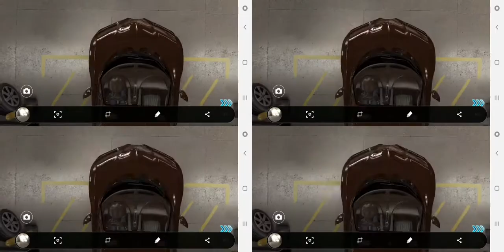CSR Racing 2 [CSR2] Opening Gold Crates [Hennesy Venom F5 "Concept"]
CSR Racing 2 , Gold Crate Opening no Lucky go to Loyalty Reward for Hennesy Venom F5 "Concept" , Drop Bugatti Chiron 5 Star Car.